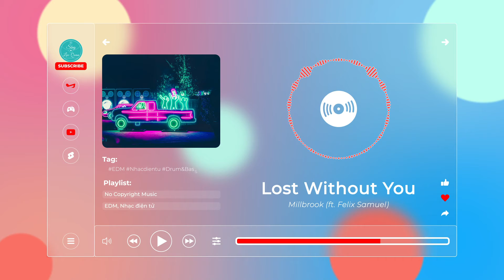Lost Without You - Millbrook (ft. Felix Samuel)【Nhạc không bản quyền, No Copyright Music】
🎵 Thông tin bài hát/Track Info:
Credit